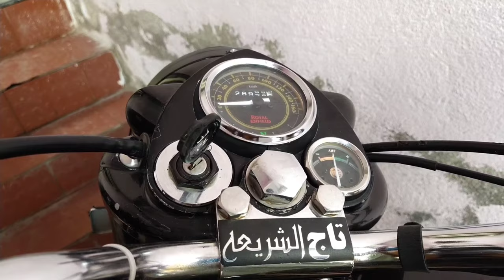Bullet Switch Problem On/Off 2020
Hello Riders 👑

In this video I cleared the most important thing that each and every Royal Enfield Owner faces the switch issue after some time bullet switch slips and only works at a specific time and sometimes because of vibrations of bike it slips from the point and bullet stops working so after watching this video your Bullet will never face switch problem issue only some simple things you have to do in it and you can do this process in Bullet Standard , Bullet Electra , Bullet Classic etc.

Any Enquiries regarding Bullet you can ask

👉Bullet short Bottle Punjabi Silencer

👉Bullet short Bottle Punjabi Silencer Mat Black

👉Bullet free flow Bend pipe

👉My Bullet handle

👉MY Bullet seat

(Buy Bullet rear/Back tyres Broad and Good Miliage👇👇)

Apollo Tyre same number 3.50-19

Ralco broad Tyre stylish Grip

MRF tyre lil different grip

Ceat Tyre same as My Standard

Jk Tyre same Number

1 ) bullet switch problem on/off 2020

2 ) bullet switch problem

3 ) bullet standard switch problem

4 ) bullet classic switch problem

5 ) bullet clsssic switch problem

6 ) bullet switch on off

7 ) bullet 350 switch problem